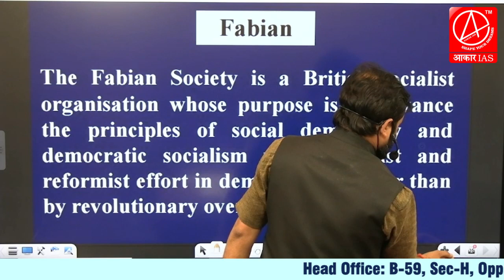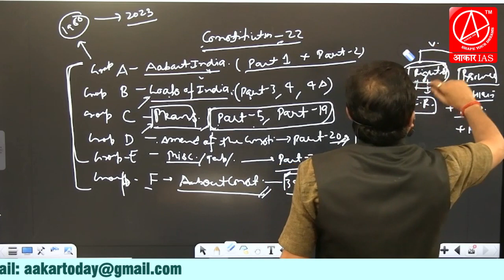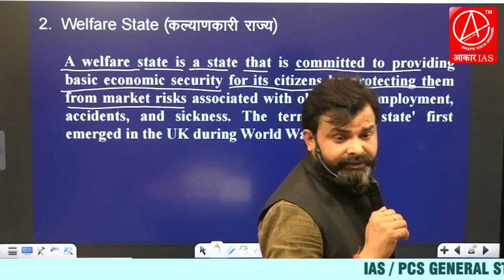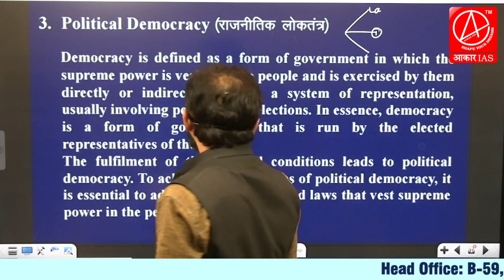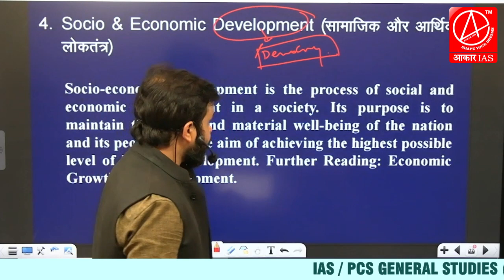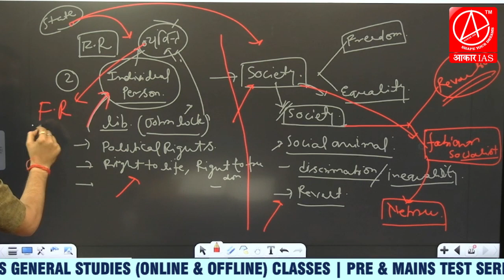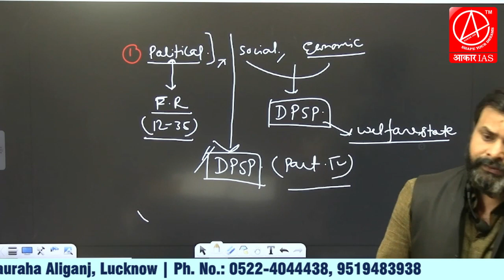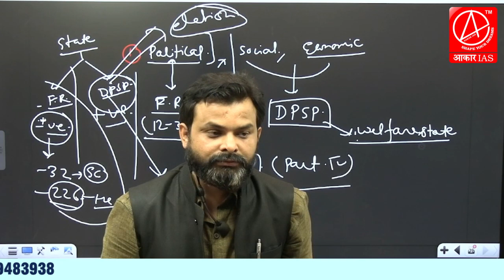Indian Polity | Indian Constitution | UPSC | UPPSC | General Studies Pre + Mains